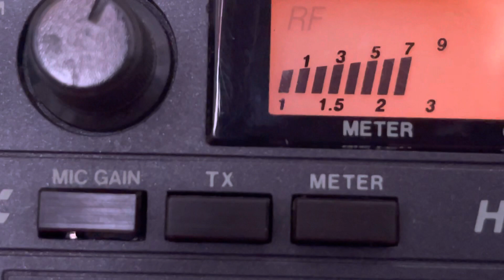4152 Texas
Cb radio